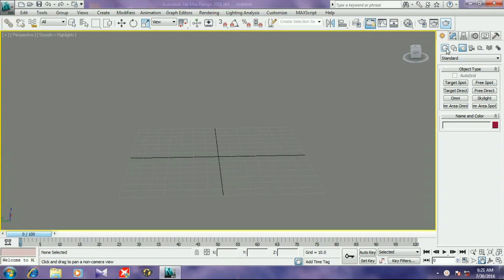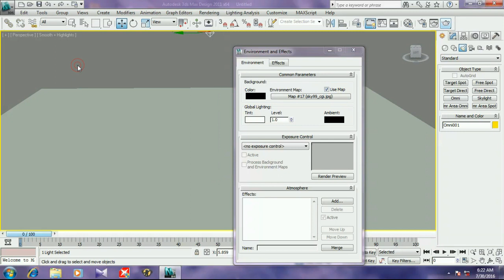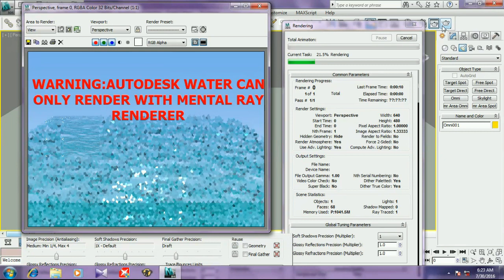How To Create Water in 3ds max[No Audio]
3ds max tutorial on creating realistic water